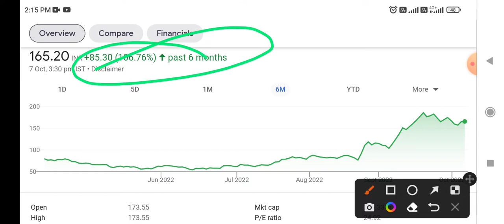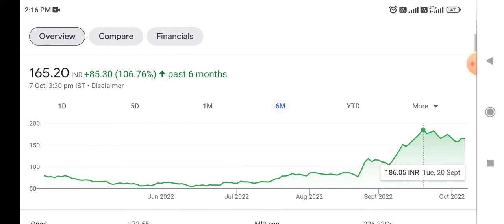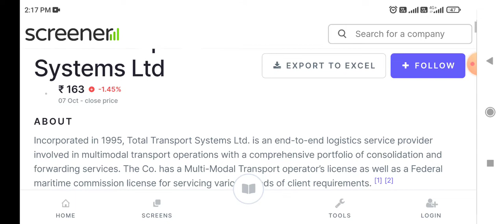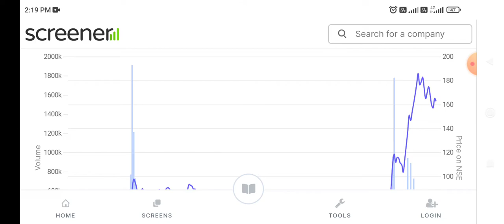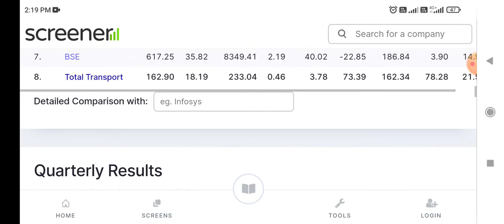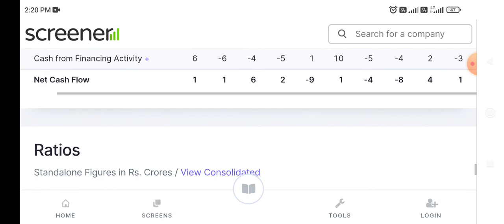Bonus Pick - Total Transport Systems latest news 💥 और कितना दोढ़ेगा 🔥 मौका बड़ा है 😱😱